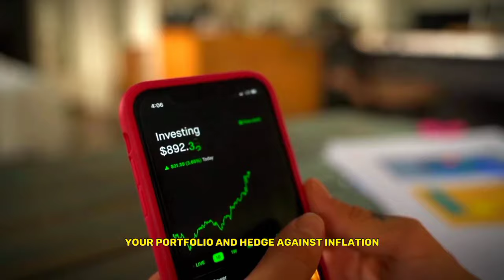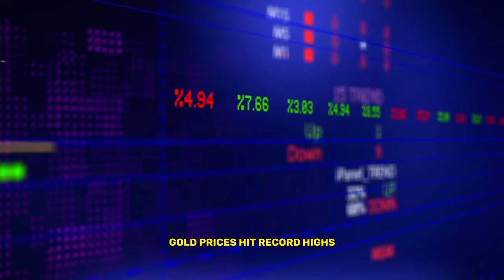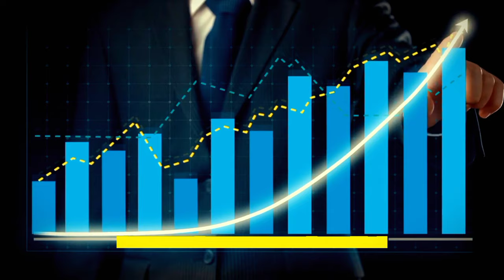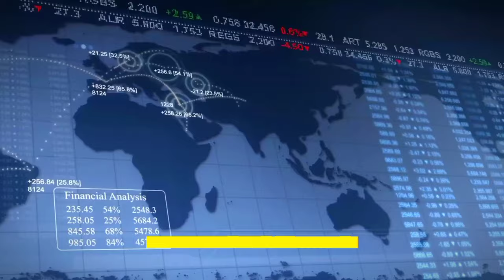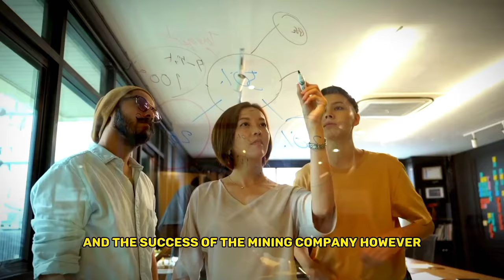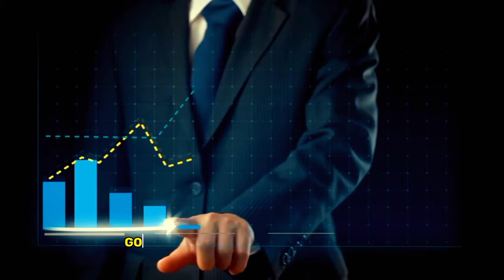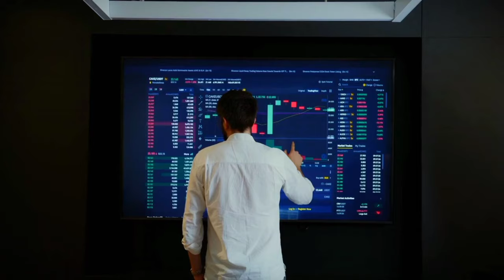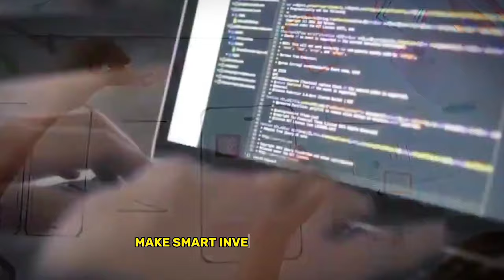Top 10 Investing Strategies in Gold Market || Gold investment in 2023|| Loyal Luxury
If you want to invest in Gold ,We will walk you through 10 ways through which you can do so, the advantages and disadvantages of all of them, and also how you are taxed, on the returns to make once you sell off your investment in Gold.